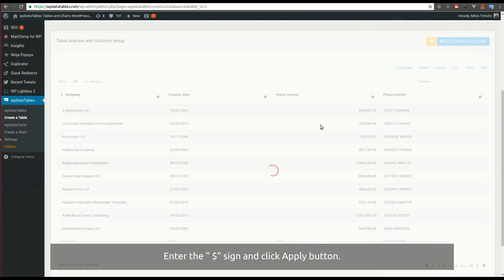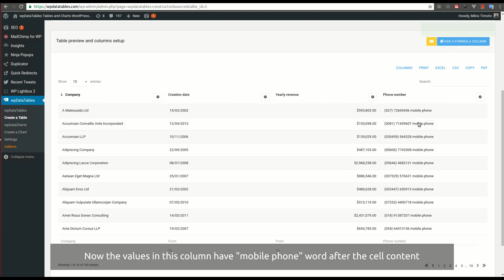How to configure Currency, Percentage and similar columns in WordPress tables in WordPress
Showing columns that contain some specific values like percentages, prices, or amount of pieces might be tricky. This tutorial shows how to solve this issue by using Cell Prefix and Cell suffix column settings.